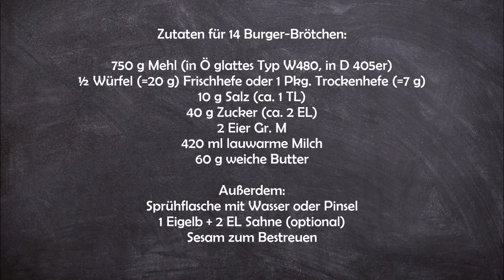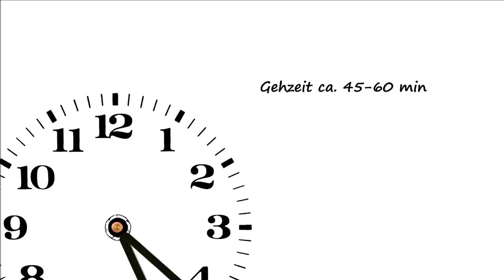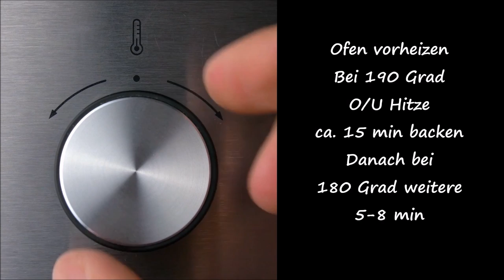BESTE BURGER BRÖTCHEN AUS BRIOCHETEIG - BRIOCHE BURGER BUNS SELBER MACHEN - BURGER BUNS REZEPT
●PRODUKTE AUS DEM VIDEO*:

Küchenmaschine AEG:

●ZUTATEN:
für 14 Burger-Brötchen:
750 g Mehl (in Ö glattes Typ W480, in D 405er)
10 g Salz (ca. 1 TL)
420 ml lauwarme Milch
40 g Zucker (ca. 2 EL)
½ Würfel (=20 g) Frischhefe
oder 1 Pkg. Trockenhefe (=7 g)
2 Eier Gr. M
60 g weiche Butter

Außerdem:
Sprühflasche mit Wasser oder Pinsel
1 Eigelb + 2 EL Sahne (optional)
Sesam zum Bestreuen

●INGREDIENTS (ENGL.):
for 14 burger buns:
750 g flour
10 g salt (1 tsp)
420 ml of lukewarm milk
40 g sugar (2 tbsp)
½ cube (=20 g) fresh yeast or 1 sachet of instant dry yeast (=7 g)
2 eggs size M
60 g soft butter

Moreover:
spray bottle with water or a brush
1 egg yolk + 2 tbsp cream (optional)
sesame seeds for sprinkling